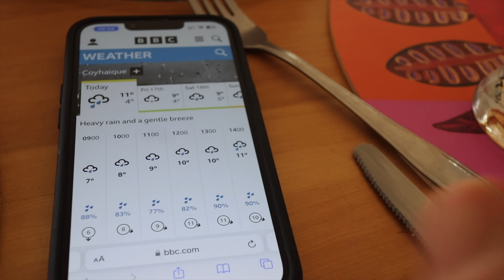Pre Race Nerves HIT BAD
I'm in Patagonia getting ready for Across Andes and oh, my, the panic has set in. So many unknowns before a big race like this and the weather forecast is all over the shop.

In this video, I show you my cute cabana, talk through kit options and get out for a ride in Chile.
The race starts in three days!

DISCOUNTS on my fave stuff:

Code: _JULIETELLIOTT

If you're after my routes, they're always on Strava

Stuff I use:
Dynaplug Tubeless Repair
Mini Powerbank
Main Camera
Camera Strap
Action Cam